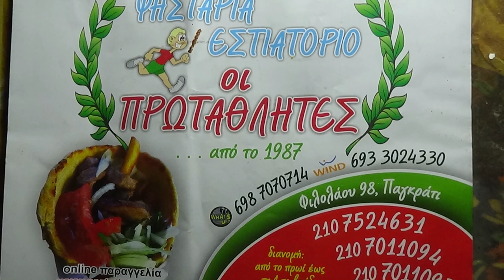Νο 3-.ΧΡΙΣΤΟΥΓΕΝΝΑ 2018 ΜαντιναδεςΓΙΟΡΤΗ ΜΠΑΧΛΙΤΖΑΝΑΚΗ ΛΥΡΑ ΜΑΝ ΚΛΑΔΟΣ ΝΙΚΗΦΟΡΑΚΗΣ ΕΙΣ ΠΡΩΤΑΘΛΗΤΕΣ